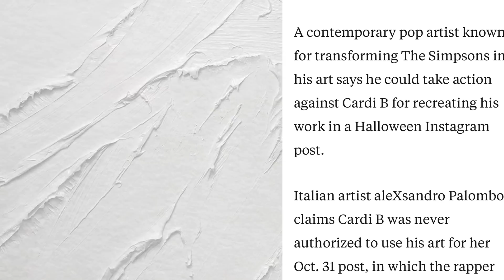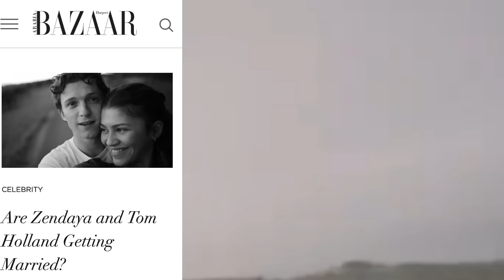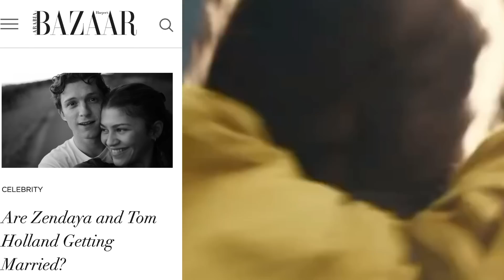NickiMinaj X Xtina C0LLAB|B@RDI GETS S*UED|LATT0 X Gl*RILLA|D0JA NEW STATUS|ZENDAY@ GETTING 💍|MEG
Exclusive ☕️ or search ashmiracle on Pateron